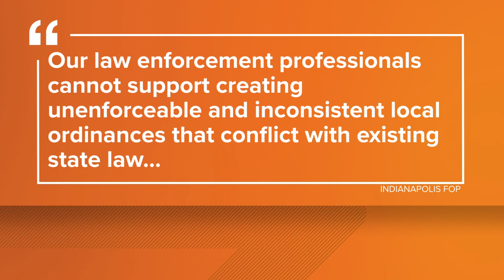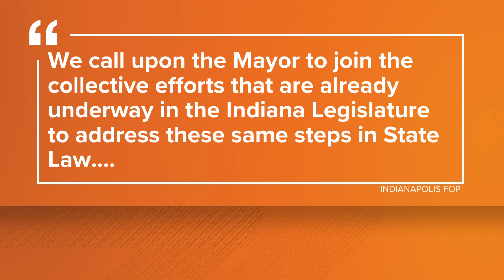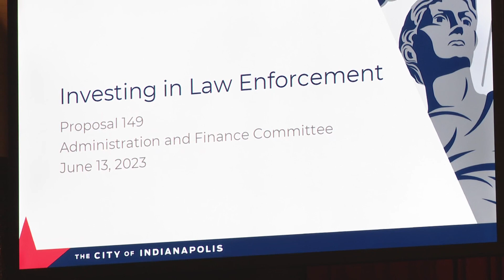City leaders hear plan to reduce gun violence in Indianapolis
Samantha Johnson reports on the Indy FOP's response to Mayor Hogsett's proposal.